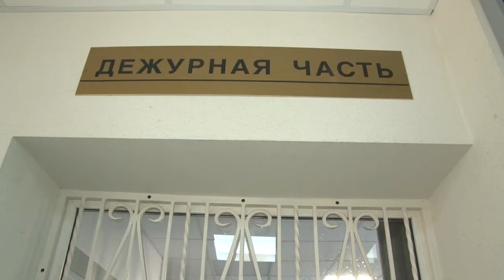Полицейский флешмоб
10 ноября сотрудники полиции отметят профессиональный праздник. Ко Дню сотрудника органов внутренних дел в отделе ГИБДД Управления МВД России по Одинцовскому округу устроили тематический флешмоб.